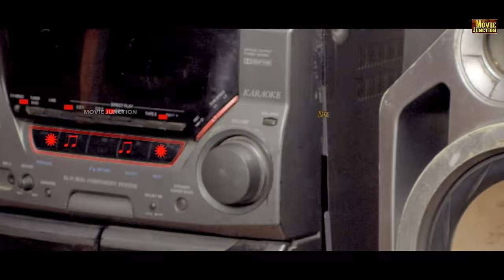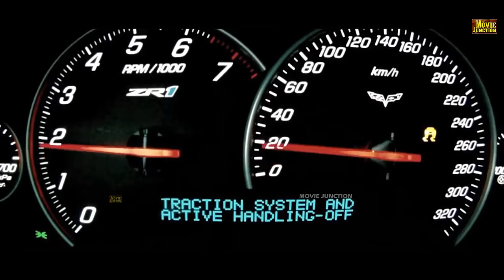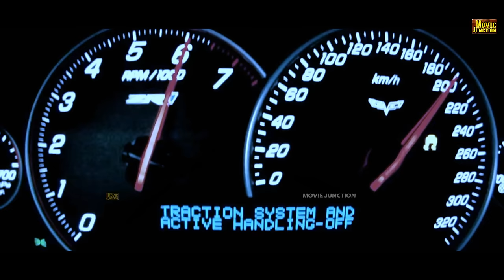ChandraMukhi Bangala (Karulo Shikarukelithe) tamildubbed | horror Full Movie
ChandraMukhi Bangala (Karulo Shikarukelithe) tamildubbed | horror Full Movie 4k @justwatchtv7277

Movie : Chandramukhi Bangala { Tamil Dubbed }
Original Language :  Karulo Shikaru Kelthe { Telugu }

Cast: Sudershan, Suresh, Ishika Singh

Director: M Koteswara Rao
Producer: Abhiram
Musician: Meenakshi Bhujang

Genre: Horror/Thriller

Synopsis : A group of friends set out on a picnic in their car to a bungalow which is supposedly haunted. Strange things star to disturb them at the bungalow where they confirm that a spirit is thriving .